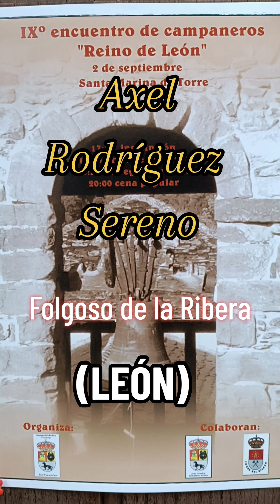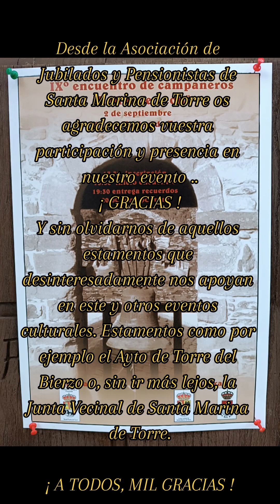15 - AXEL RODRÍGUEZ SERENO (Folgoso de la Ribera)(LEÓN)(Toque a Fiesta) - 09.Septiembre.2023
DÉCIMO QUINTA ENTREGA.
Éste sí que és el auténtico benjamín de esta Edición... se trata de AXEL RODRÍGUEZ SERENO, un jovencito de tan sólo 12 añitos. que alegría ver como se ha inculcado en alguien tan joven la importancia de la tradición...ELLOS SON EL FUTURO...
          AXEL nos ofreció su particular TOQUE A FIESTA, y como tal disfrutamos de su "interpretación". Axel viene de cerca, ya que es de FOLGOSO DE LA RIBERA, vecinos nuestros y de ahí la importancia de contar con campaneros tan jóvenes; esperemos poder disfrutar en ediciones sucesivas y así poder ver la evoluión de estos jóvenes campaneros.

          ¡¡¡ IXº ENCUENTRO DE CAMPANEROS "REINO DE LEÓN" !!!

          ¡¡¡ VIVA LAS CAMPANAS Y VIVA LOS CAMPANEROS !!!